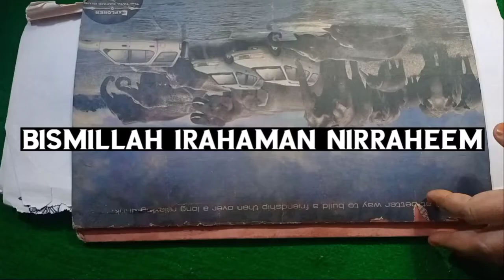handembroidery disigns handembroiderybeautifulldisigns# sakeenascraftandmore#..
these disign s are my hard wark memory's
please do share to everyone. who intrested..in this wark. every wark is a art .